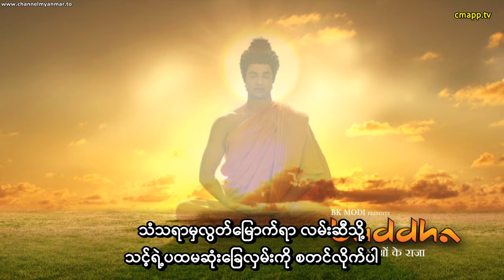အိန္ဒိယ ဗုဒ္ဓဝင်ဇာတ်ကား (အပိုင်း-၄၀) စာတန်းထိုး